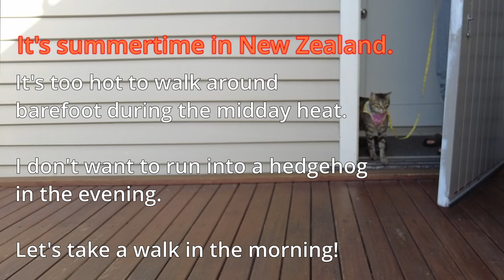Summer morning in New Zealand | Walking back yard with house cat Tiger.